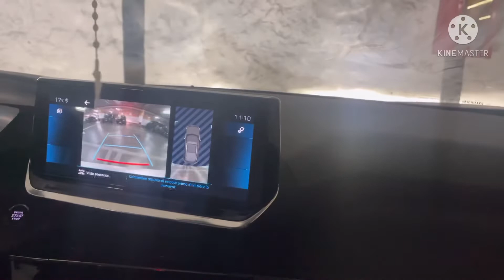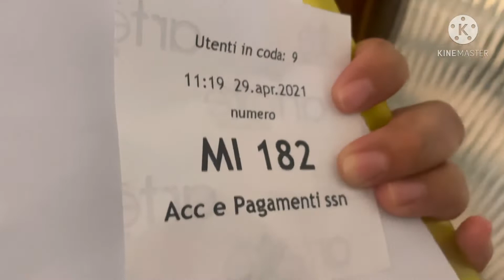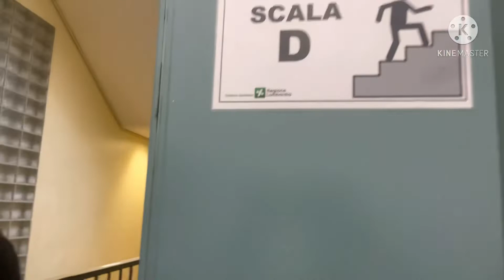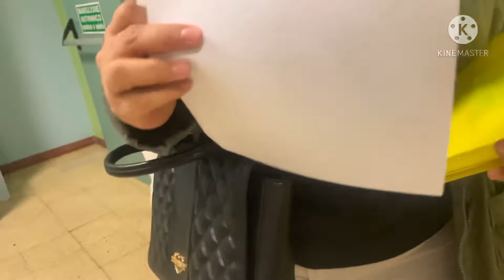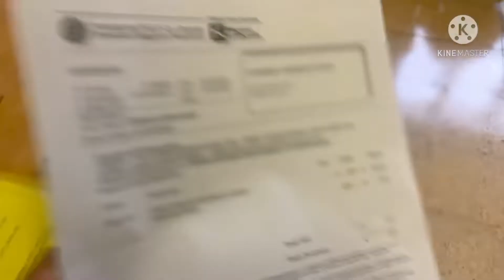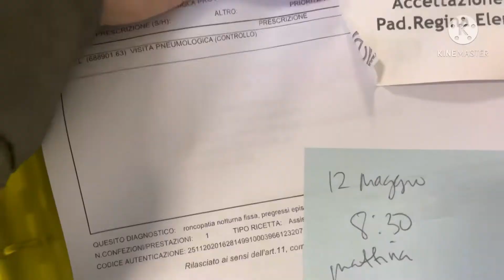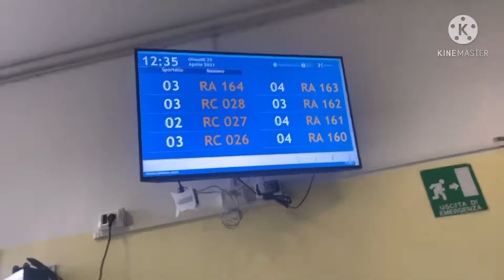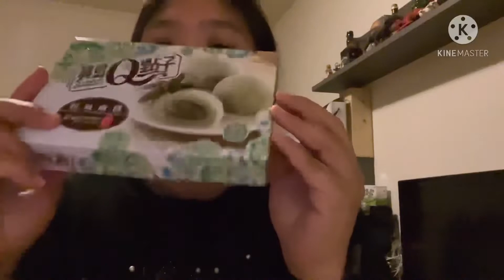Check-up again for Ahmelie's adenoide (milan-italy)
Hi guys,

Thursday,  check-up day 2day in milan for ahmelie. bumisita nrin sa ate liza.

sana na enjoy nyo ang vedio namin.😘

milan,italy
check-up

Bjane G.